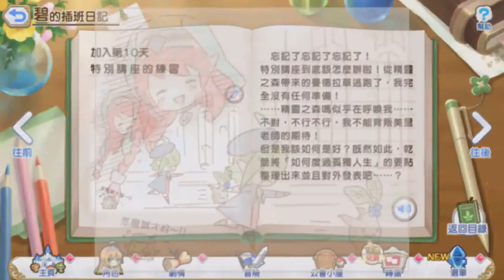《超異域公主連結☆Re：Dive》 碧的插班日記